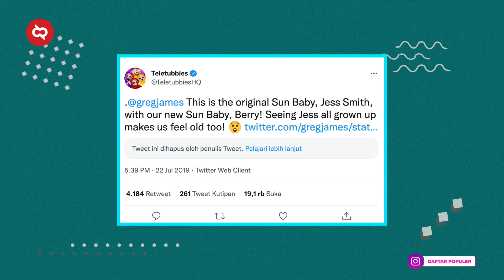Kisah Menyeramkan di Balik SERIAL TV TELETUBBIES, Ternyata Ada Misteri Tersembunyi Dalam Karakternya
Kamu yang besar di era 2000an tentu tidak asing dong dengan serial TV Teletubbies. Serial anak ini memang terlihat menggemaskan. Tapi tahu nggak, ternyata ada beberapa fakta menyeramkan di balik serial tv Teletubbies loh. Mau tahu seperti apa? Yuk langsung disimak sampai habis.